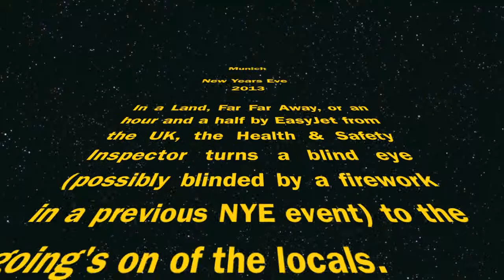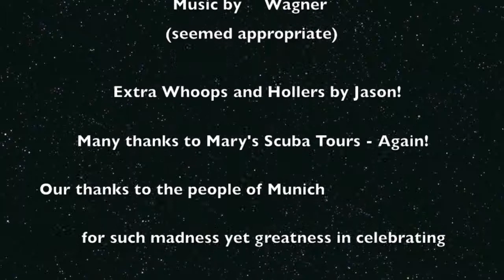Munich New Year 2013 Fireworks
No need for organised fireworks displays in Munich. Just rock up with a suitcase full of fireworks and make your own display. It's bonkers, yet awesome.